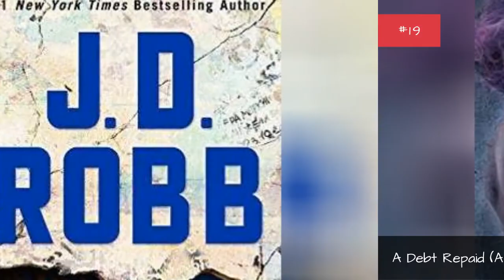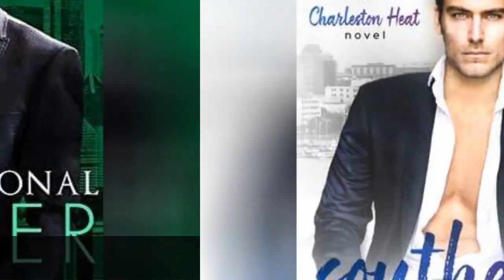The Top 50 Billionaire Romance Novels Ever ➊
Here are the bestbillionaire romance books, ranked by readers everywhere. Featuring new billionaire romance novels of 2020 and best-selling classics, this list of the most popular billionaire romance books includes fan-favorites from authors, like Sierra Cartwright, Clarissa Wild, and Fifty Shades of Grey writer E. L. James.
Billionaire romance books typically feature rich and powerful men who harbor dark secrets. Despite using common tropes, the top billionaire romance bestsellers offer something for everyone, so you'll be flipping through the pages in no time. Vote up the must-read billionaire romance novels.
...more
0:00 - Intro
0:00:08 - Auctioned To The Armitage Brothers
0:00:19 - Stay: An enemies to lovers, stand-alone romance
0:00:33 - An American Duchess
0:00:46 - Faking Forever (First Wives Book 4)
0:00:58 - The Billionaire Boss Next Door
0:01:09 - Marriage For One
0:01:19 - A Debt Repaid (A Dark Billionaire Romance)
0:01:31 - Connections in Death: An Eve Dallas Novel (In Death, Book 48)
0:01:48 - Highest Bidder
0:01:57 - Beauty and the Billionaire: A Dirty Fairy Tale (Dirty Fairy Tales Book 1)
0:02:13 - Shadow Warrior (A Shadow Riders Novel Book 4)
0:02:27 - Seven Nights of Sin (Penthouse Affair Book 2)
0:02:40 - Million Dollar Marriage
0:02:50 - Billionaire's Matchmaker
0:03:00 - Breaking His Rules
0:03:10 - Half Empty (First Wives Book 2)
0:03:22 - International Player
0:03:32 - Southern Gentleman
0:03:42 - Faking Ms. Right: A Hot Romantic Comedy
0:03:59 - My Brother's Billionaire Best Friend
0:04:11 - The Two Week Arrangement (Penthouse Affair Book 1)
0:04:24 - Fifty Shades Darker
0:04:34 - Fifty Shades Freed
0:04:44 - Fifty Shades of Grey
0:04:54 - A Debt Owed (A Dark Billionaire Romance)